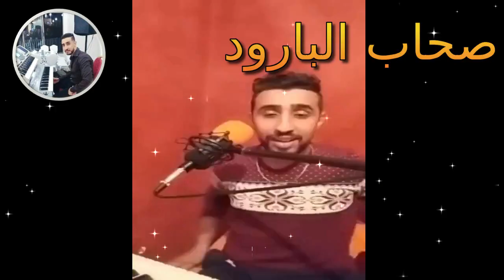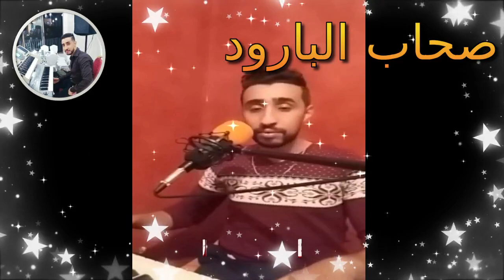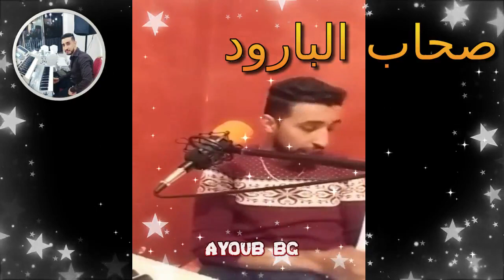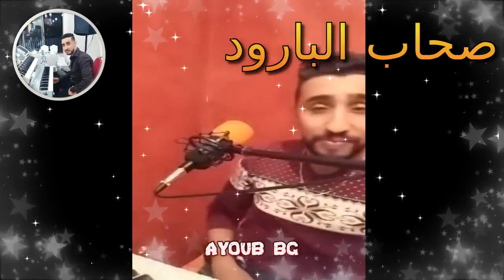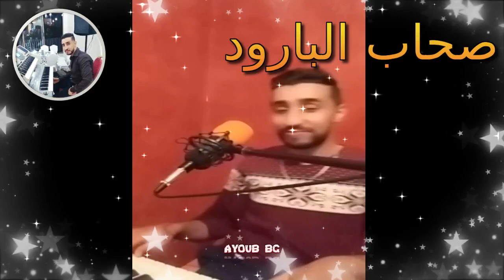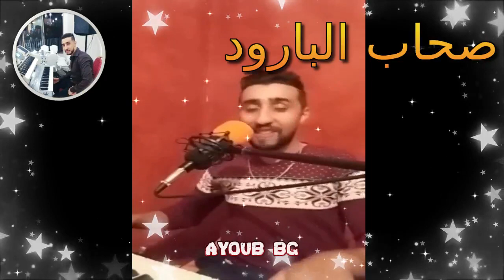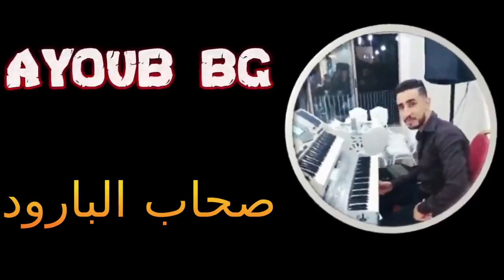AYOUB BG LIVE | صحاب البارود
🎹 AYOUB BG🎹